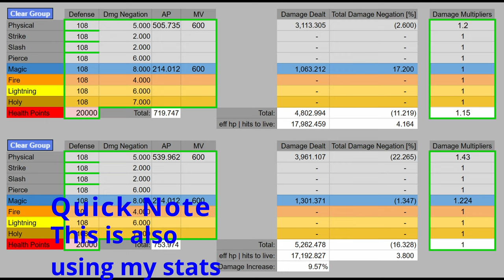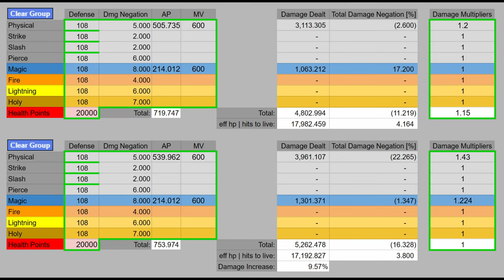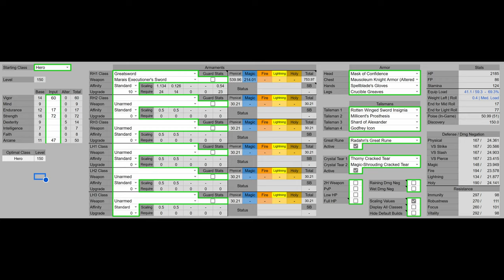Fixing Elden Ring Youtube Builds Part 18: MOST POWERFUL Strength & Arcane Build!